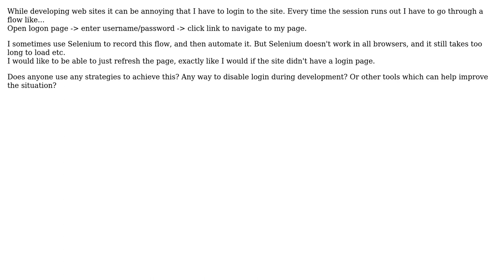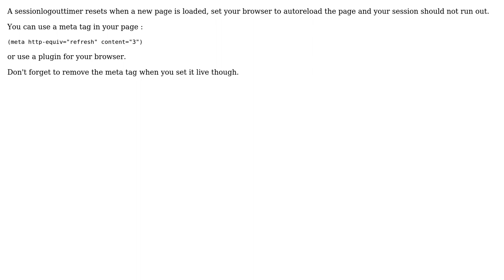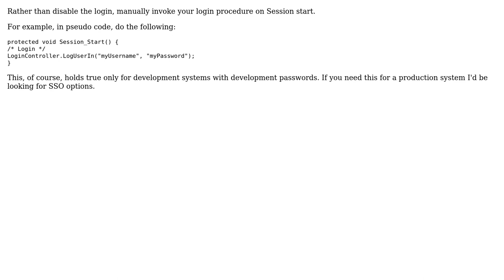Software Engineering: How to avoid repetitively logging in to web site? (4 Solutions!!)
Software Engineering: How to avoid repetitively logging in to web site?

With thanks & praise to God, and with thanks to the many people who have made this project possible! | Content (except music & images) licensed under CC BY-SA | Music | Images & others | With thanks to user Sam user Pieter B user Buh Buh user Arseni Mourzenko and the Stack Exchange Network Trademarks are property of their respective owners. You are responsible for your own actions.